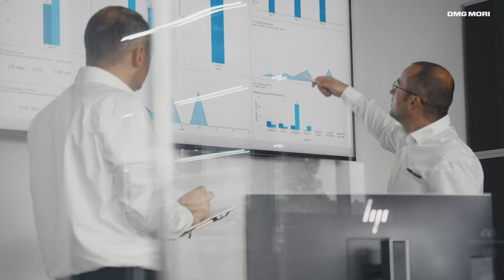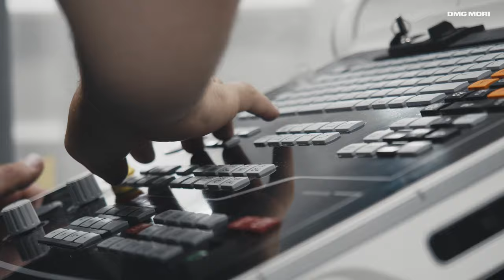FAMOT Digital Factory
Full digitization of production processes - from Planning to Maintenance